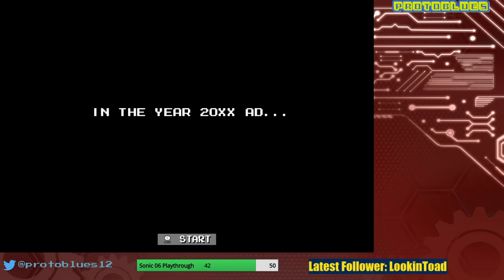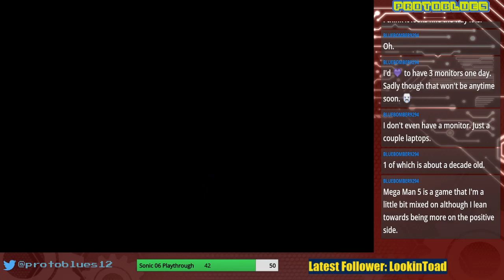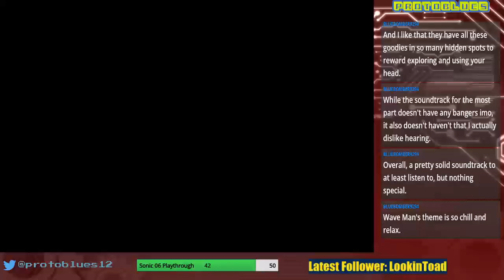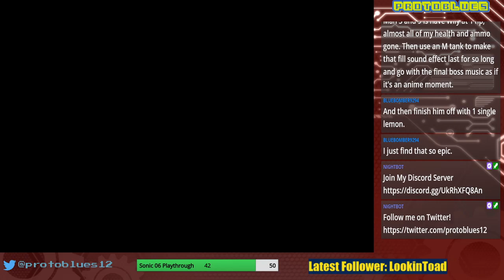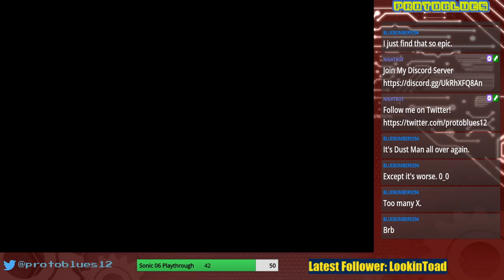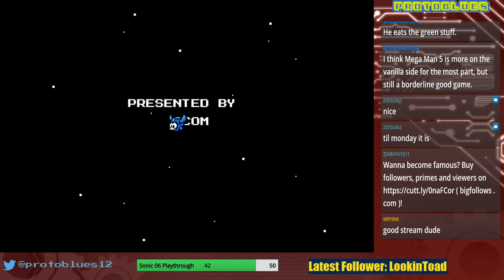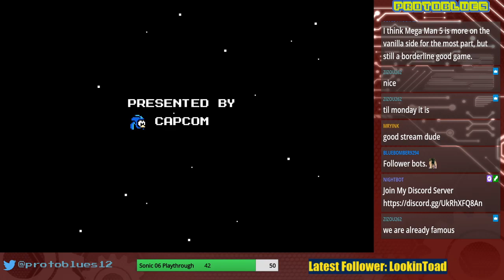ProtoBlues's Classic Megaman Series: Megaman 5